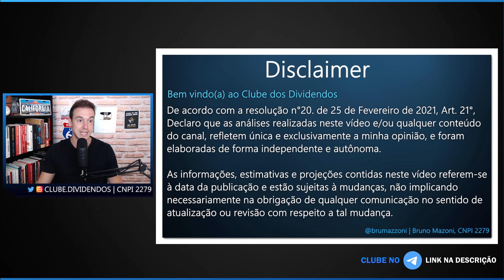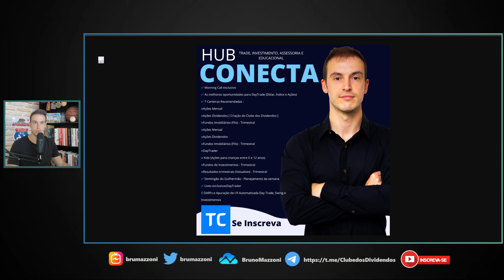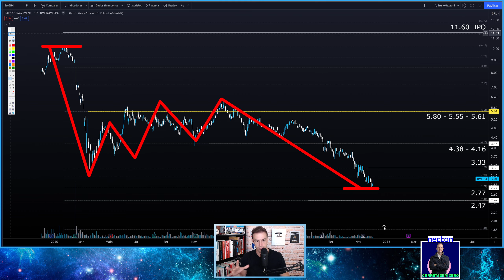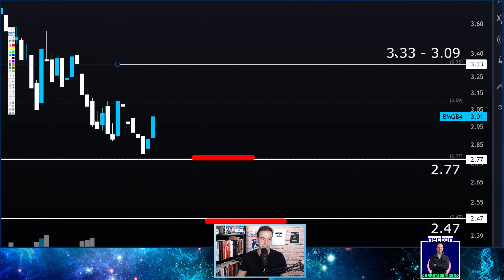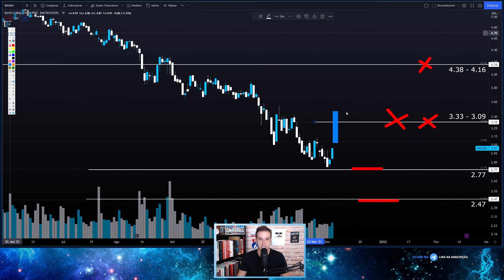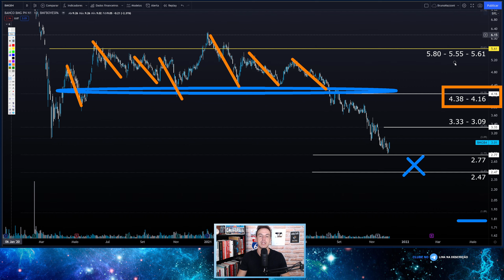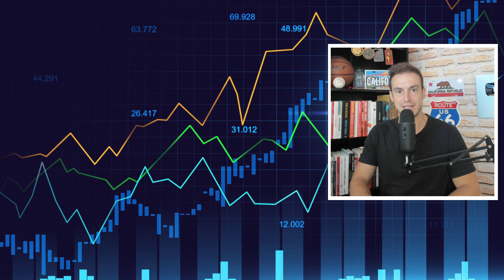BMGB4 | PREÇO ALVO E PONTOS TÉCNICOS PARA AÇÕES DO BMG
00:00 Seja bem vindo ao Clube dos Dividendos
00:30 Vídeo Agenda Dividendos Atualizada
00:51 Cenário Ibovespa, Dólar e Macro
01:05 Quais Ações Investir em 2022
01:21 Minha Carteira + Corretagem zero
01:30 BMGB4 Pontos Técnicos e Análise Técnica
06:00 Porque ser Membro do Clube dos Dividendos
07:11 Carteira de Investimentos em Dividendos